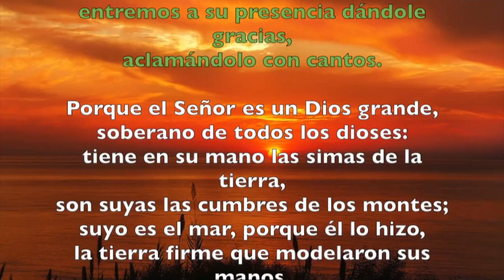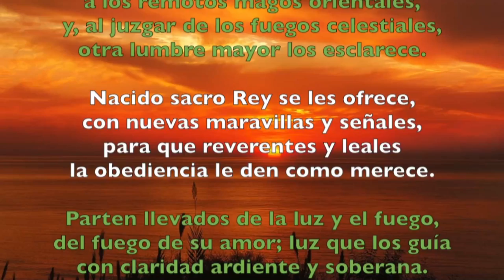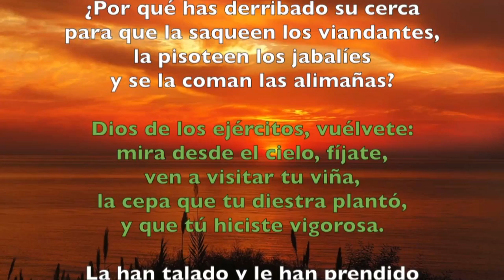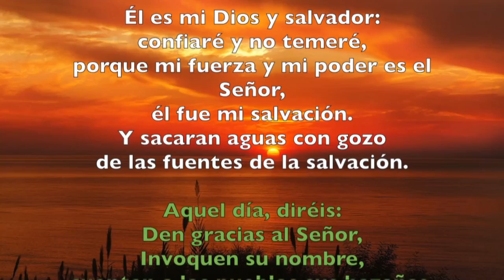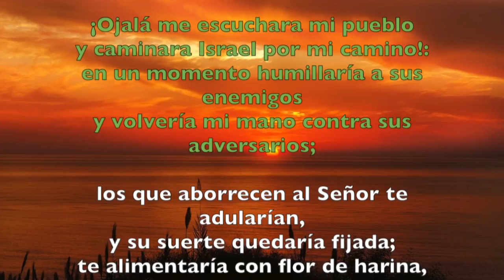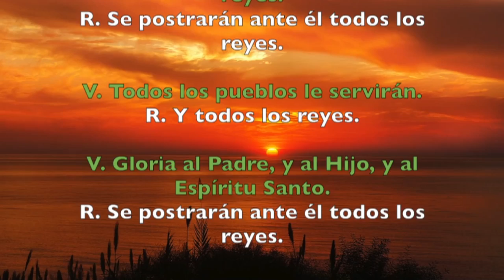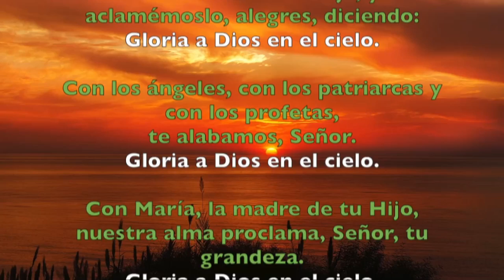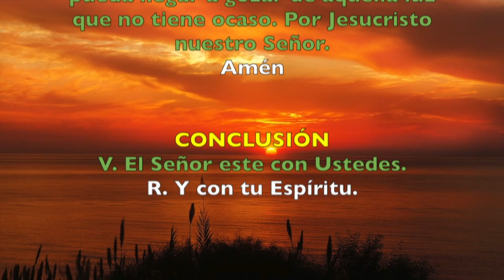Oración de la mañana (Laudes), JUEVES 10 DE ENERO 2019 | Padre Sam